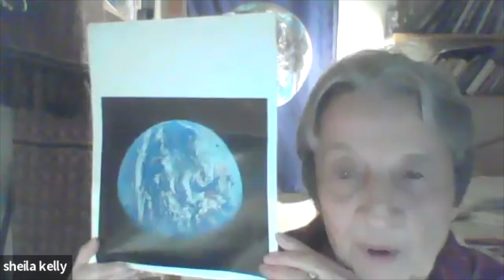#408: Language of the Body w/Ballard Writers Collective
14th Annual Ballard Writers Collective reading, written to a theme. Lauren Ziemski, Carol Levin, Sheila Kelly, Alexandra Dane, Laura Hirschfield, Treya Maria Forlenza & Jay Craig.